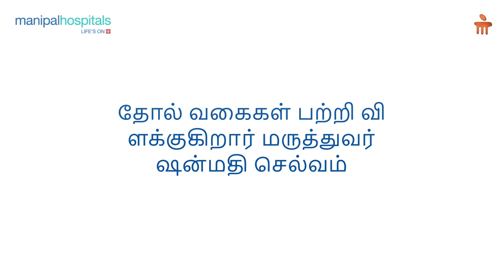Everything about Skin types | Dr. Shunmadhi Selvam | Manipal Hospital Salem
Skin types vary from person to person, with different factors like weather, water, and certain products affecting skin in different ways. Dr. Shunmadhi Selvam, Specialist - Dermatology, Manipal Hospital Salem explains about various skin types that need specific types of care. Watch this video to know more.

Manipal Hospital Salem boasts a team of proficient dermatologists who are skilled in accurate diagnosis and productive management of diverse skin conditions, cosmetic dermatology procedures, advanced laser therapies, and dermatosurgery. Committed to delivering optimal treatment outcomes, Manipal Hospital Salem consistently prioritizes patient satisfaction through their exemplary dermatology services.